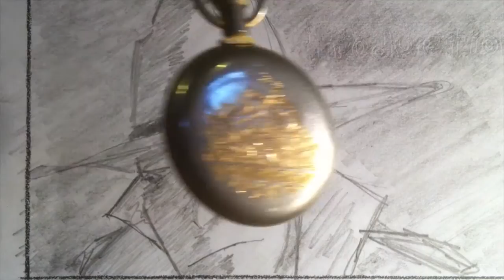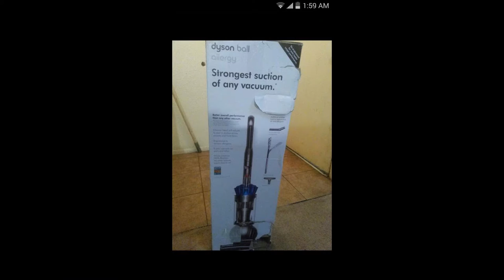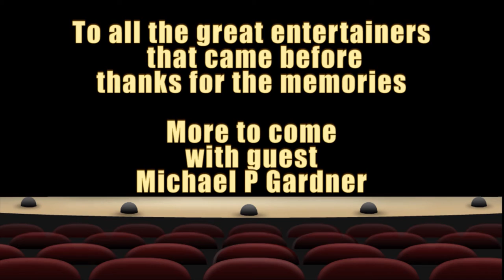TheDeanShow 2016 1a with Michael P. Gardner